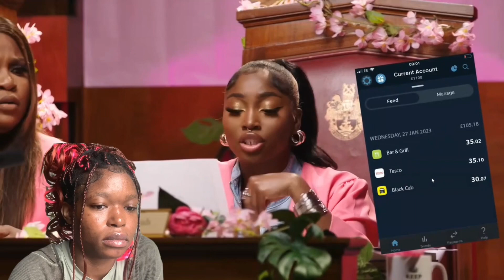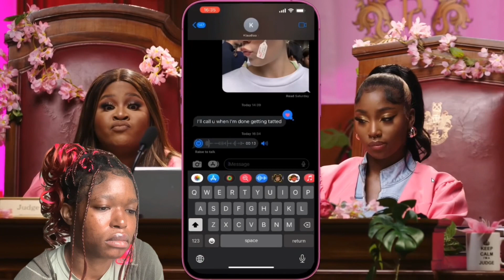“he looks like he snuck onto earth”